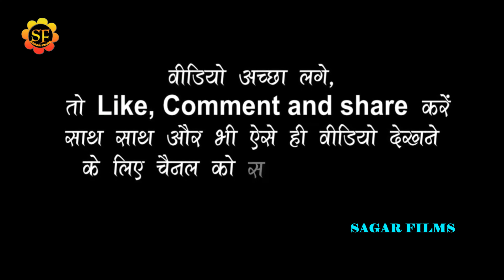Lal_babuका जबरदस्त धमाल बड़गाव मैरवा सिवान में/Amrita_Singh के साथ/दिल_ना_लगईह/लालबाबू_स्टेज_शो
भोजपुरी के किसी भी कलाकार का स्टेज  प्रोग्राम  करने के लिए सम्पर्क करे -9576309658
welcome to sagar films
Album Information
*Album-Lal_babuका जबरदस्त धमाल बड़गाव मैरवा सिवान में/Amrita_Singh के साथ/दिल_ना_लगईह/लालबाबू_स्टेज_शो
*Song-दिल_ना_लगईह
*Singar-Lal_babu_Amrita_Singh
*Lyrics-
*Misuc-
*Studio-
*video- Live
*leval-SAGAR FILMS
*Copyright-SAGAR FILMS 2021
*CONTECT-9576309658